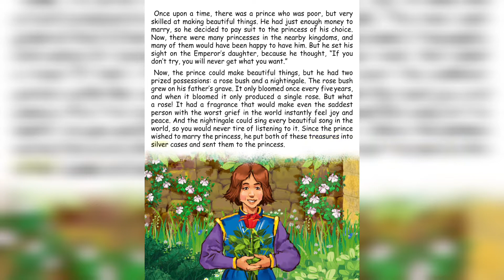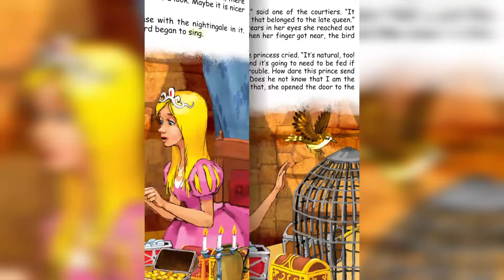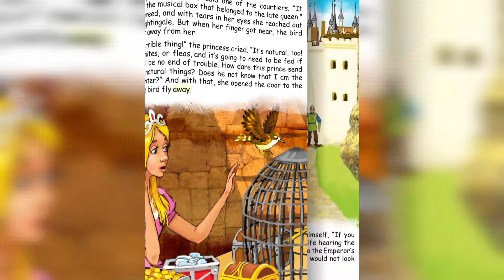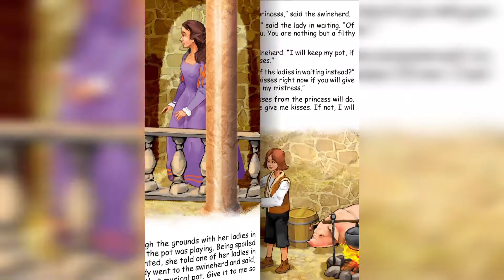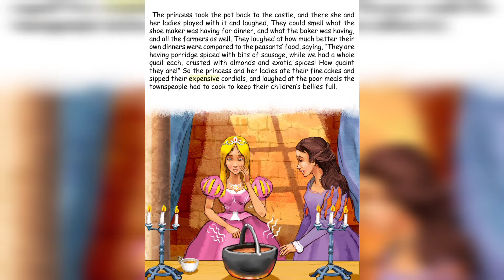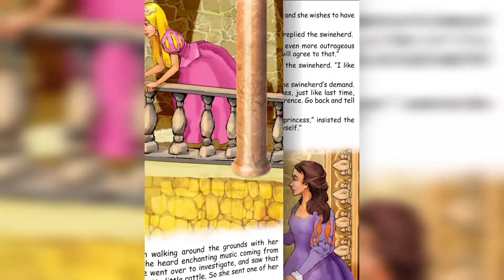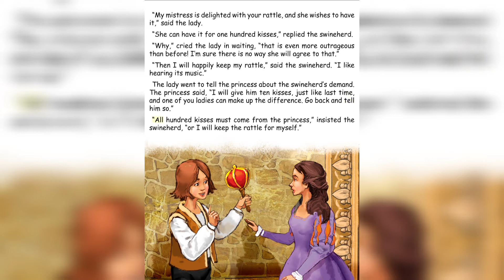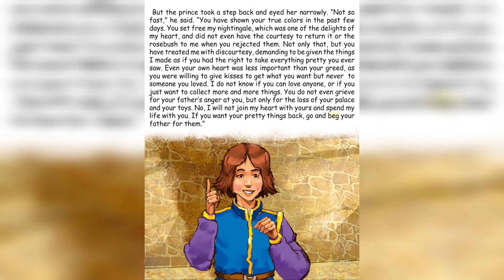Read Aloud A Storybook: The Swineherd | The Fairy Tales Retold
I hope you had a great time watching and have a wonderful day!